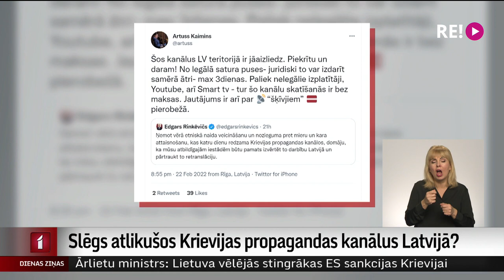Slēgs atlikušos Krievijas propagandas kanālus Latvijā?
Pēdējo gadu laikā Latvijā no televizoru ekrāniem pazudusi liela daļa Kremļa propagandas kanālu. Krievijas agresija Ukrainā varētu kalpot par iemeslu atbrīvoties arī no vēl atlikušajiem.